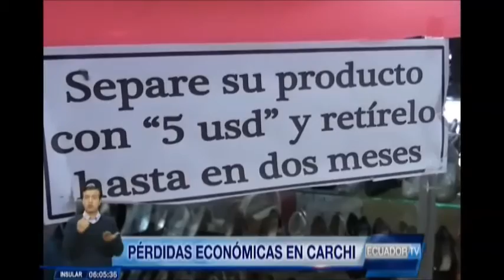Crisis calzado Tulcán